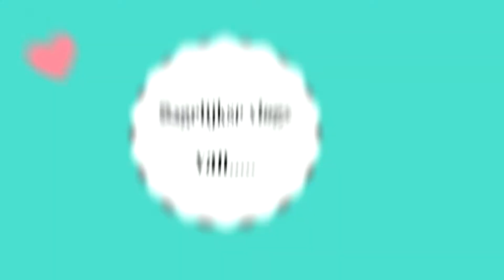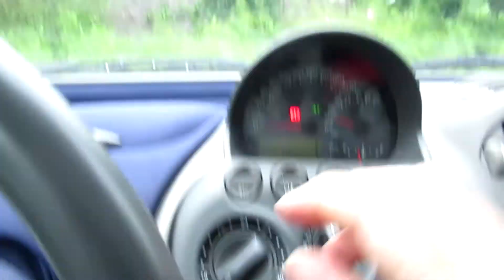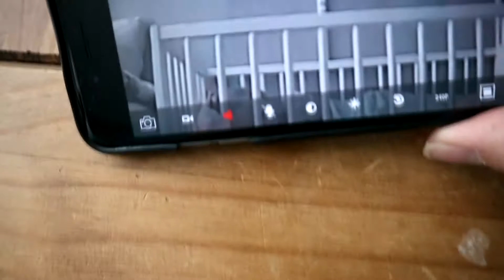Facetime voor baby's?!?! VLOG #348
Het is dinsdag 6 juni 2017.
Ik begin mijn dag met Rosa, heel veel Rosa vandaag trouwens;)
Rosa is mijn gastkindje en samen beleven wij de dag. O ja, Michella komt er ook gezellig bij, die heeft geen school meer omdat ze eindexamen heeft gedaan. Als je een tiener met een baby laat, wat gebeurd er dan? Kijk maar in de vlog!